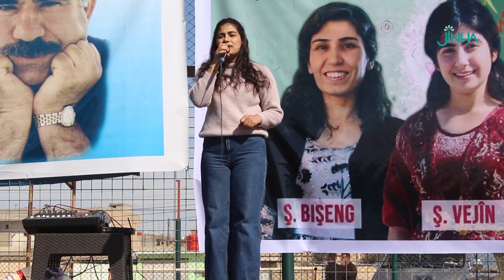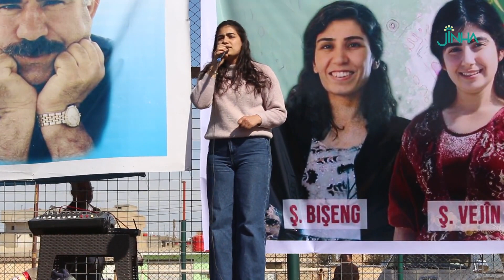Jinên ciwan bi dirûşma ‘Jin Jiyan Azadî’ meşiyan